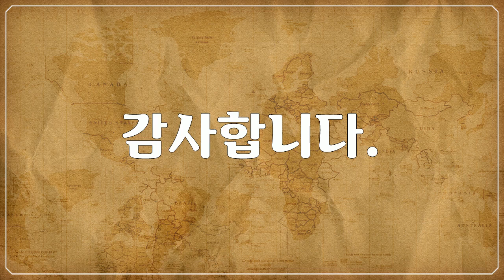북 & 중앙아메리카, 옐로스톤 국립공원, Yellowstone National Park - 곰, 새, 다람쥐, 기타 동물 풍경, Bear, bird, squirrel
1만개 이상의 다양한 컨텐츠들을 목록별로 구분하여 재생목록에 정리하였습니다.